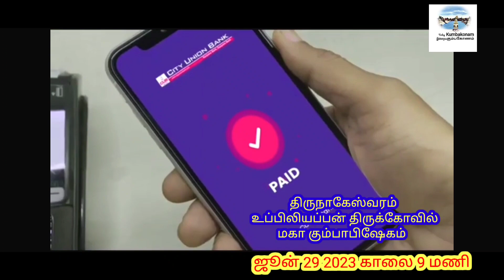கோலாகலமாக தொடங்கிய யாகசாலை பூஜை## உப்பிலியப்பன் கோவில்##